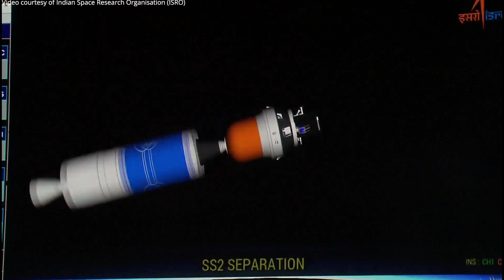RAHUL GANDHI'S ALLEGATIONS ON PM MODI,ISRO SSLV, UKRAINE WAR UPDATE,SU-30MKI#generalknowledge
latest current affairs for UPSC
Daily General knowledge video

In This channel, We regularly upload  defence news information, General knowledge information